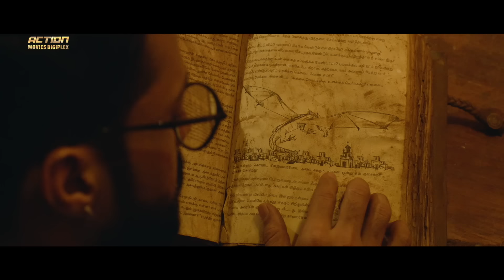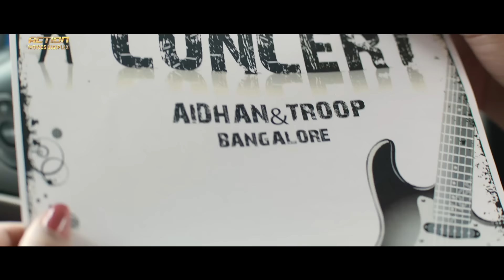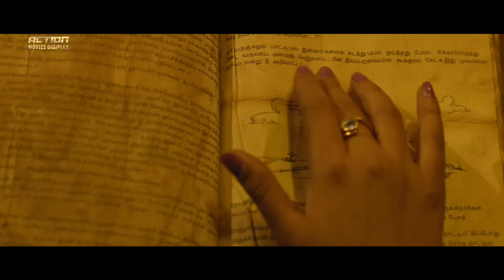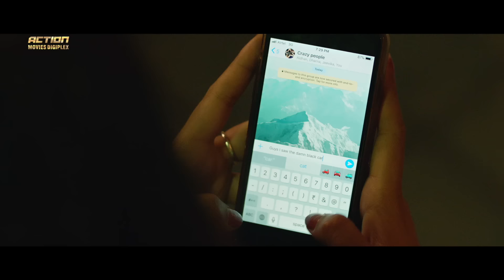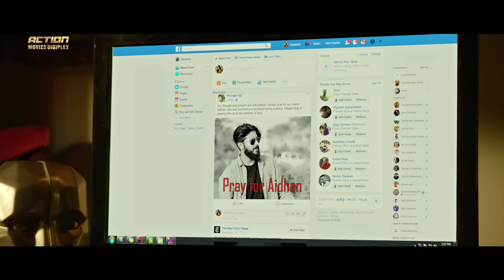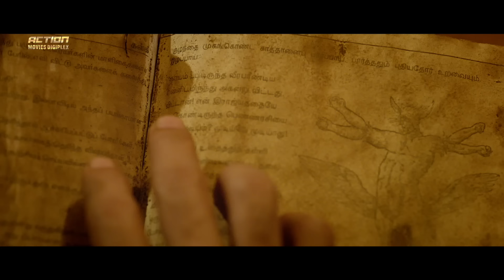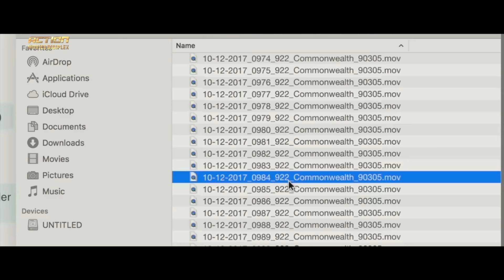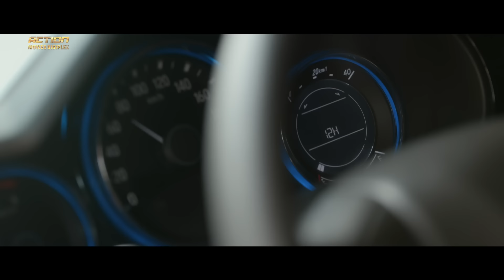CHAKRAVYUH: BHAVISHYA KATHA Full Hindi Dubbed Movie | Santhosh Prathap, Madhu Shalini | Action Movie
Presenting Hindi Dubbed Full Movie HD "CHAKRAVYUH BHAVISHYAKATHA  " Starring Santhosh Prathap, Gokul Anand, Ashwin Jerome, Madhu Shalini & Sana Althaf. Exclusively On  @ActionMoviesDigiplex

Movie Credits:
Directed by Balaji Vairamuthu
Written by Balaji Vairamuthu
Produced by Vairamuthu
Starring Santhosh Prathap, Gokul Anand, Ashwin Jerome, Madhu Shalini & Sana Althaf
Cinematography Yuva
Edited by Anand Geraldin

Synopsis
Five friends playfully read passages of doom from a book that can predict an individual's future. Can they overcome the tragedies that fate has in store for them and rewrite their destinies?